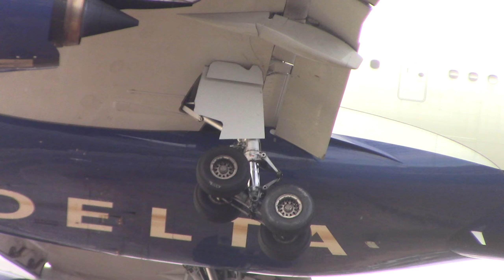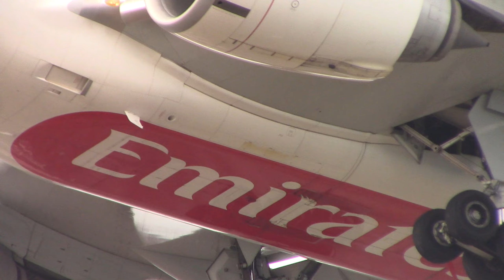Boston Logan Airport plane spotting windy conditions